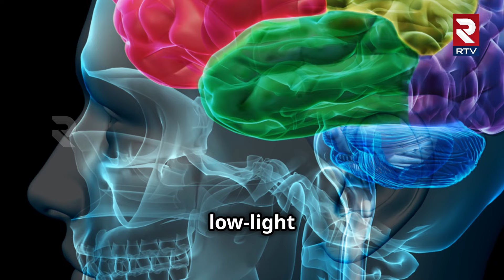The Science of Nature and Stress Relief..|Green therapy |RTV International